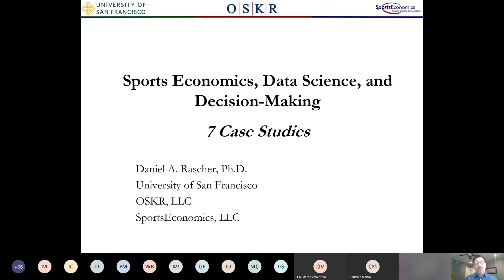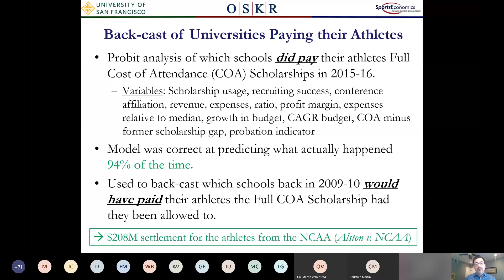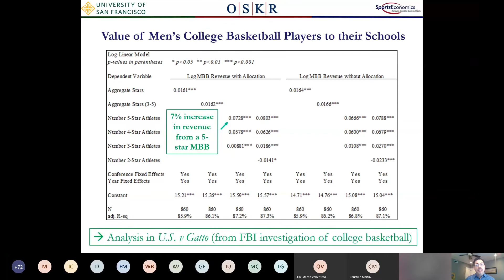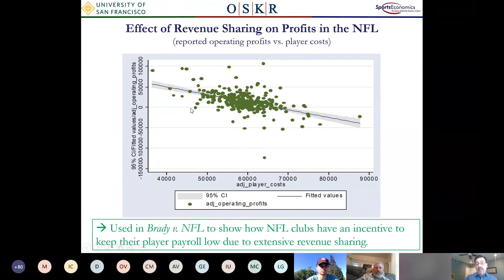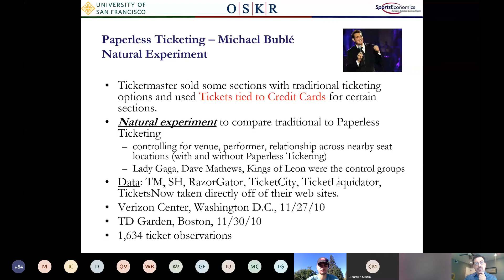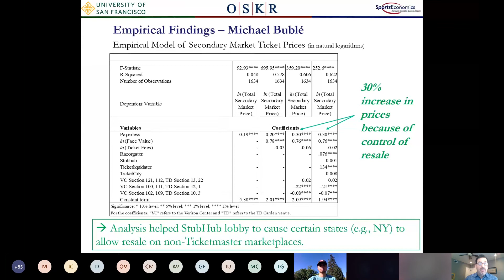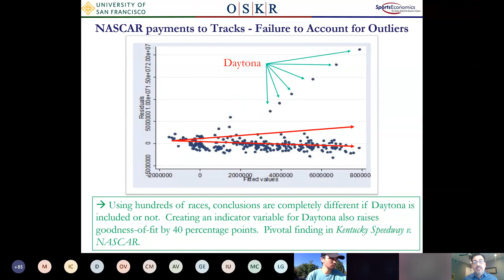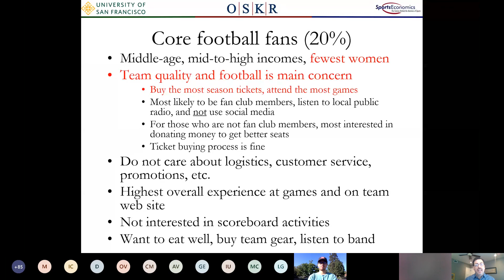SportIn Global Summit - Daniel Rascher presentation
This was Daniel Rascher presentation at SportIn Global Summit in Collaboration with GSIC powered by Microsoft - Americas Edition on August 26th 2020.

Next Edition will be on September 30th 2020.

"Daniel Rascher teaches, publishes research & consults on sports and entertainment topics.

Educating industry professionals since 1991, the University of San Francisco has established itself as one of the leading sport management master's programs in the world. Our locations in San Francisco and Orange County give you broad access to opportunity, and our long track record gives you an inside advantage. For more information about USF's Sport Management Master's program